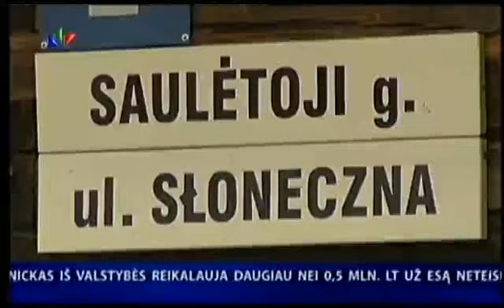LNK žinios UAB „Fortum Heat Lietuva generalinio